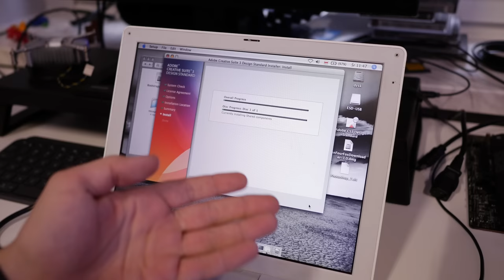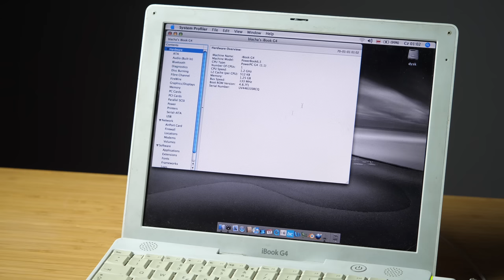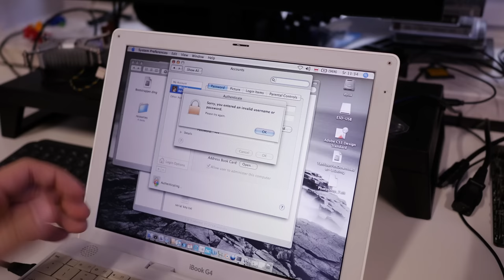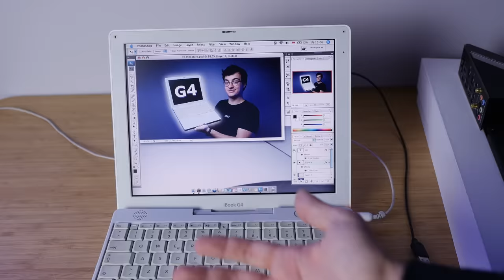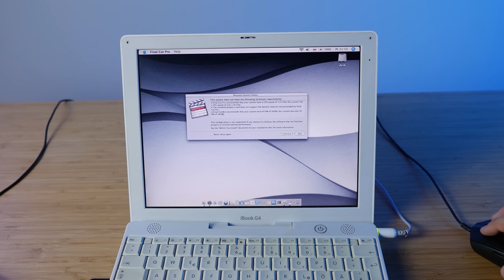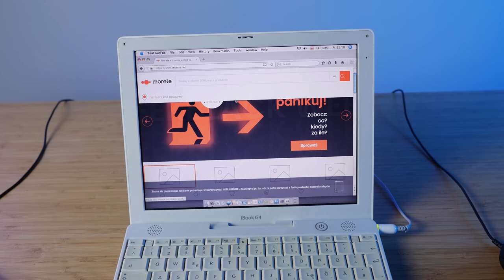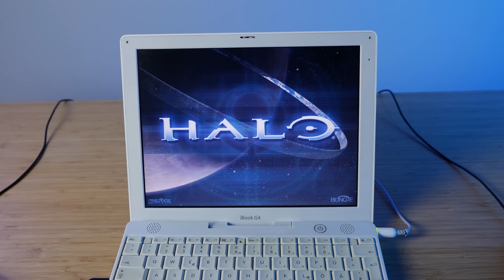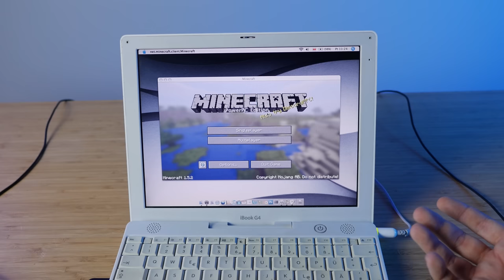RETRO: Stary Apple iBook G4 🍏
Dziś przygotowałem dla was materiał poświącony staremu iBookowi G4, który śmigał jeszcze na procesorze PowerPC. Wyczyścimy go a następnie spróbujemy odpalić ciekawe programy i gry na tym sprzęcie.

0:00 - Wstęp
1:01 - Czyszczenie iBooka G4
2:16 - Specyfikacja Apple iBook G4
4:25 - Restartowanie hasła w starym OSX
5:45 - Adobe Photoshop CS3
7:50 - Final Cut i iMovie HD
9:29 - Microsoft Word na OSX
10:09 - Przeglądanie internetu
11:40 - Harry Potter na iBook G4
12:50 - Halo Combat Evolved
14:07 - Minecraft na PowerPC
16:39 - Podsumowanie